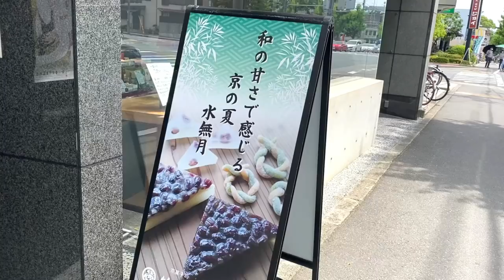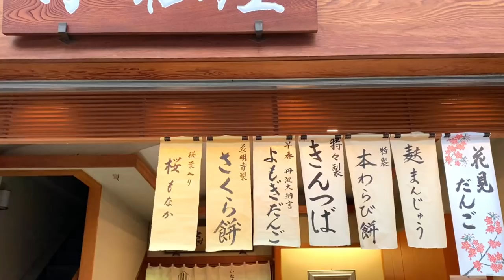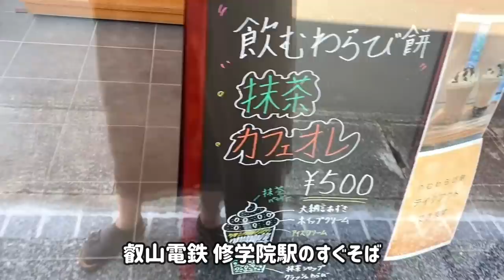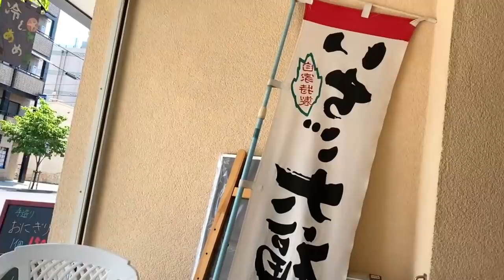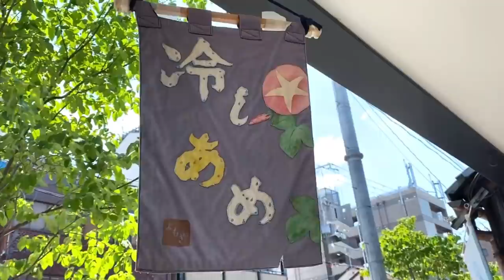SUB【京都グルメ 和菓子】水無月とあゆ、初夏の定番和菓子【夏越の祓】笹屋守栄 / 小松屋 / 双鳩堂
初夏になると和菓子屋さんに出回る「あゆ」と「水無月」
私が好きでよく買うお店を3店（笹屋守栄 / 小松屋 / 双鳩堂）をご紹介してみました。
水無月は特に、一年の折り返し6月30日に厄落としとしていただく京都らしい和菓子です。
この時期は多くの神社の境内に大きな茅の輪が設けられ、茅の輪くぐりという厄払いのお詣りに行きます。

/// 関連動画 ///
鉄板人気の豆餅から無選別おかきまで、

京都市民の台所、錦市場。美味しいものや雑貨の買い物をする様子を動画にしてみました。

京都の繁華街でゆったり美味しい食事がとれるお店を2店紹介しています

京都人のソウルフード、おうどん。おうどんラヴァーの私が、おうどん屋さんでなるべく京都らしいおうどんを。5軒紹介しています。

果物屋さんが作るフルーツたっぷりのフルーツサンドのお店3店を紹介しています

京都人はパンが好き！私が楽しみにして買うパン屋さんを撮りためて紹介しています

励みにしています。
高評価👍ボタンやコメントもぜひよろしくお願いします！
We hope to receive any comment and please give it 手